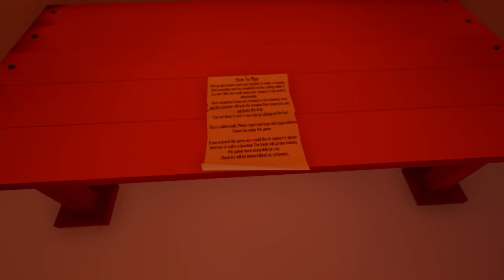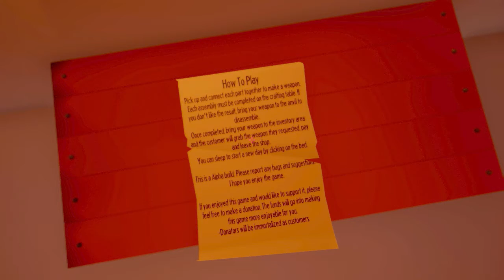Let's Forge Some Fun! | My Little Blacksmith Shop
Serve up a heapin' helpin' of hammers and swords in this sweet little blacksmith shop simulator!

A simple game made with Unreal Engine 4. Connect weapon parts together and sell them to your customers.